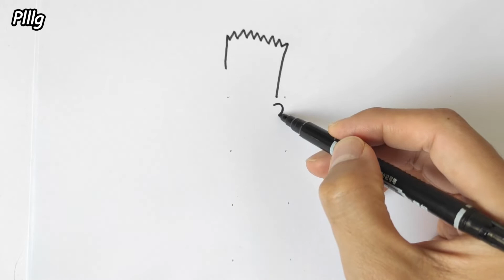HOW TO DRAW BART SIMPSON EASY BY 10 DOTS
Hello everyone! You can learn how to draw BART SIMPSON by this video easily.
There's a lot more for you!